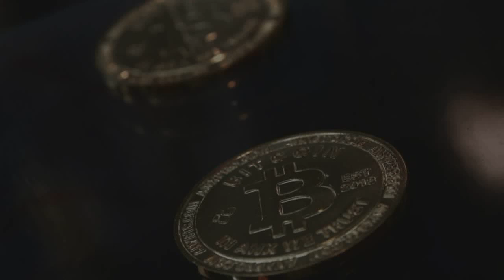投資比特幣週20％回饋？ 警：股神都做不到別被騙！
〔記者王捷／台南報導〕最近炒作起來的比特幣，讓部分投資客趨之若鶩，不過台南有一名曾姓服務生，將半年存下來的5萬元購買0.143元比特幣投資，沒想到卻陷入了詐騙陷阱，歹徒自稱是向投資客誆稱，一星期可穩定回收20%，但曾男將比特幣匯給歹徒後卻再也沒有下聞，向警方報案，但警方看到後跟曾男說，銀行利息都沒有這麼高，投資短期獲利超過20%，連股神巴菲特都做不到！聽完後曾男才驚覺被騙。

發表評論評論如下。